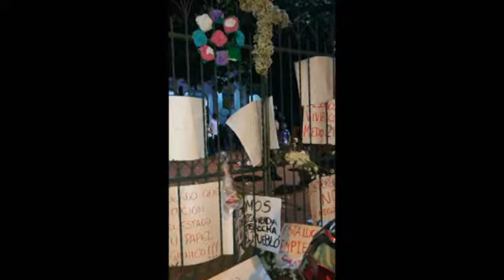Asamblea de la Cruceñidad convoca a marcha el 15, paro nacional sin fecha y demanda internacional c